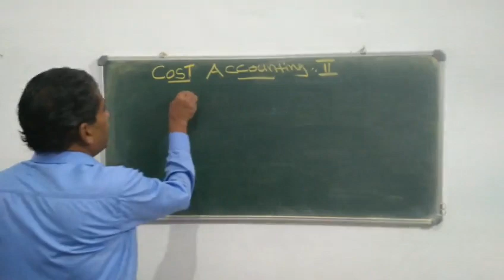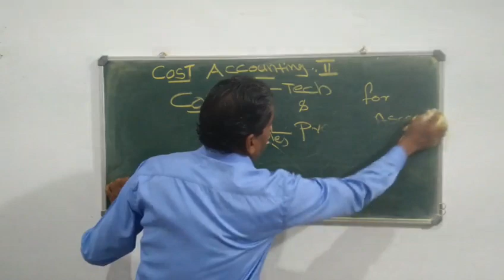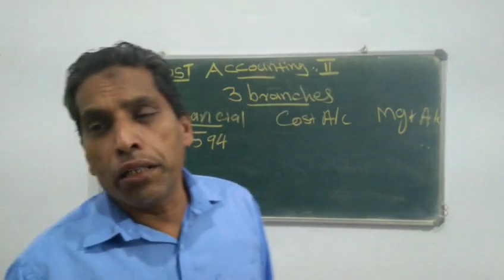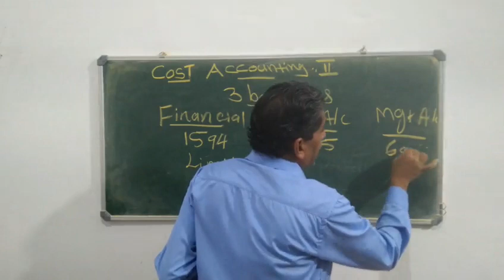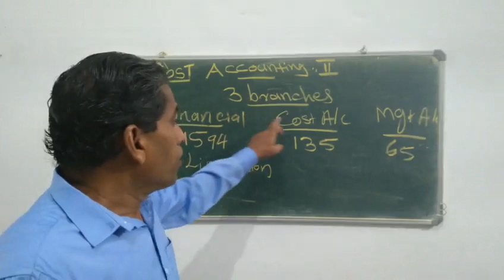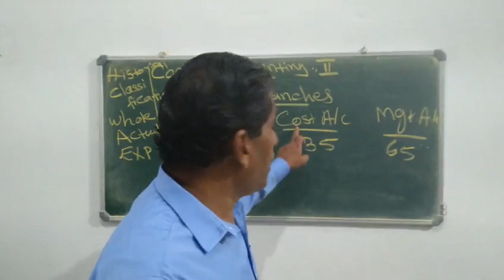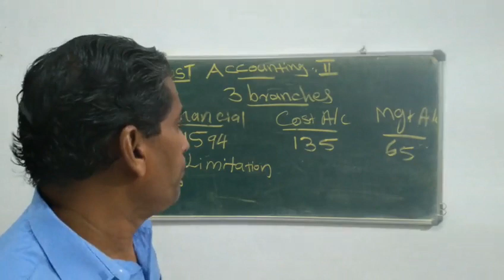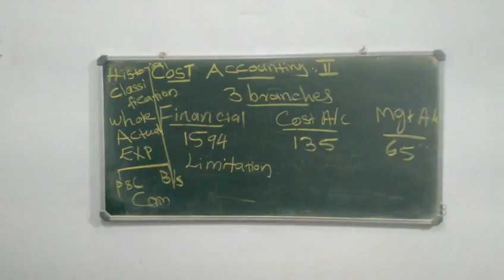Cost Accounting part 2